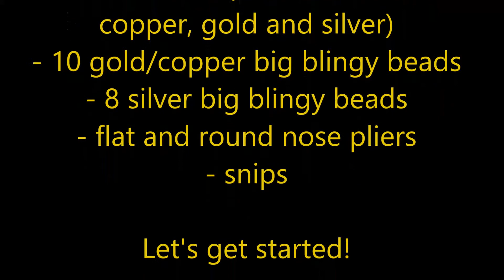Big Hoop Copper, Gold, Silver DIY Bling Earrings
Here is a tutorial for a big blingy set of hoop earrings. I specifically made these to be able to combine gold and silver jewelry. I wear a lot of silver but I have recently began making gold as well. I wanted a look that I could mix and match either. Feel free to mix and match up the beads and colors. Get creative! I hope you've enjoyed the video.